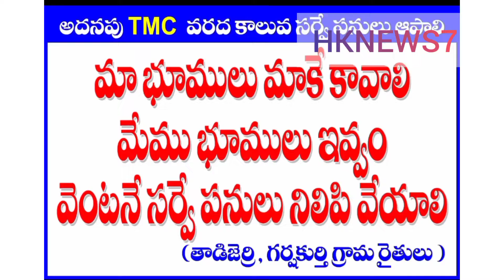News story on Farmers Lossing Lands Part of Kaleshwaram 3rd TMC||Indiatimes